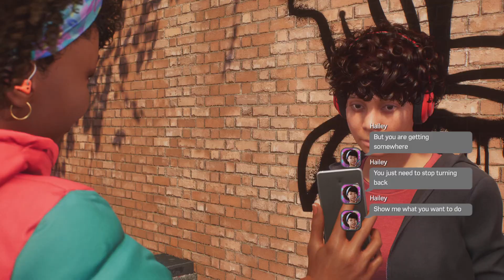SPIDER-MAN 2 Missions "Wings of My Own" and "Graffiti Trouble" WALKTHROUGH - PS5, FULL GAME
In this exciting Spider-Man 2 game walkthrough, join me as we dive into the thrilling missions 'Wings of My Own' and 'Graffiti Trouble.' Follow along as we swing through the streets of New York City, taking on challenges, meeting new people, remembering old people, and uncovering the mysteries that await our friendly neighborhood Spider-Man. Get ready for action-packed gameplay, epic boss battles, and heart-pounding moments as we navigate through the iconic Spider-Man 2 story. Don't miss out on tips, tricks, and strategies to help you conquer these missions and become the ultimate Spider-Man! Join me on this adventure as we explore the world of Spider-Man 2 like never before!